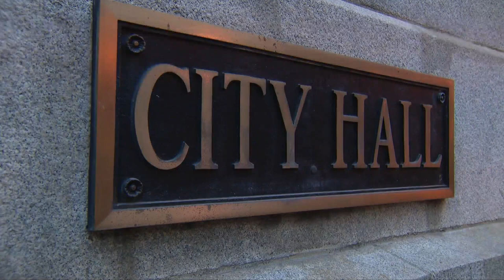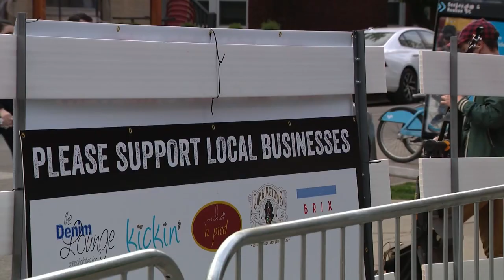Council makes Chicago abortion sanctuary city, new alderman sworn in